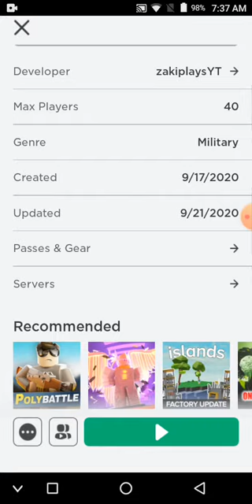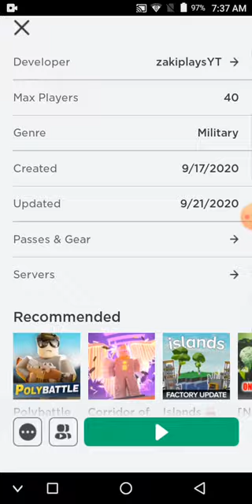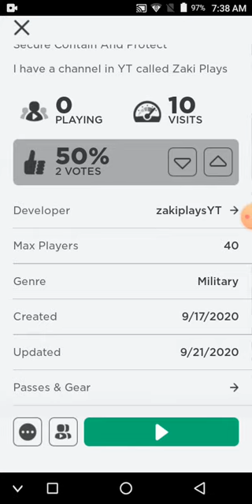My New SCP game